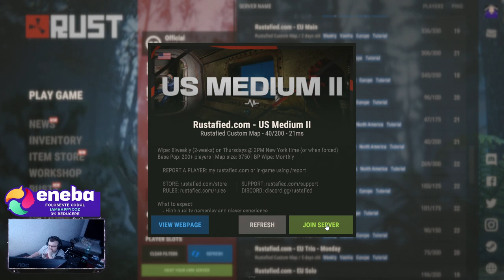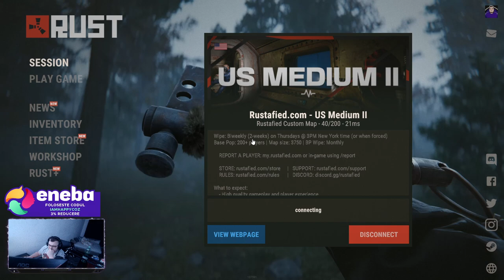Rust - Prima impresie - Tutorial pentru noobi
EpicGames: QuicKTimeYT

️ My Setup ️
 Accesoriile si perifericele pe care le folosesc:
 Camera pentru livestream: AUKEY 1080p
 Casti: DIZA100 Onikuma Gaming Headset
️ Microfon: Tonor TC-2030 Microfon
️ Tastatura: Sharkoon Skiller SGK4 Gaming
️ Mouse: TRUST GXT 108
 MousePad: RuoCherg Gaming Mouse Mat with RGB Lighting,
 Monitor secundar: HP 60HZ
Componetele PC-ului de Gaming:
 Procesor: Intel Core i7-9700 CPU 3.00 GHz
 Placa Video: nVidia GeForce RTX 3080TI Super 12gb
 Memorii RAM: 32 GB